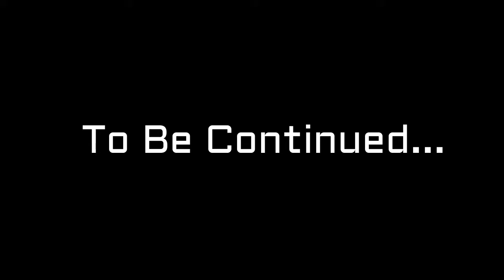Batman Arkham Knight Gameplay PC Part 21 - Barbara Death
HI GUYS !

Batman: Arkham Knight is a 2015 action-adventure video game developed by Rocksteady Studios and published by Warner Bros. Interactive Entertainment for PlayStation 4, Xbox One, and Microsoft Windows. Based on the DC Comics superhero Batman, it is the successor to the 2013 video game Batman: Arkham Origins, and the fourth main installment in the Batman: Arkham series. Arkham Knight was released worldwide on June 23, 2015.

Written by Sefton Hill, Ian Ball and Martin Lancaster, Arkham Knight is based on the franchise's long-running comic book mythos. Set one year after the events of 2011's Batman: Arkham City, the game's main storyline follows Batman as he confronts Scarecrow, who has launched an attack on Gotham City, causing a city-wide evacuation. Scarecrow, with the help of the mysterious Arkham Knight, is also able to unite Batman's greatest foes in an attempt to finally destroy Batman.

The game is presented from a third-person perspective, with a primary focus on Batman's melee combat, stealth abilities, detective skills, and gadgets. Arkham Knight also introduces the Batmobile as a playable vehicle, which is used for transportation, puzzle solving and combat. The game expands Batman's arsenal of gadgets and combat attacks and offers a more open world structure, allowing the player to complete side missions away from the primary storyline.

The console versions of Arkham Knight received positive reviews, particularly for its narrative, visuals, gameplay, combat, and world designs, with most criticism given to the emphasis on the Batmobile. The Windows version, however, became the subject of intense criticism due to major performance issues, even on high-end graphics hardware, prompting Warner Bros. to temporarily withdraw that version of the game from sale. Upon its release, the game was the fastest selling game of 2015, and the fastest selling game in the Arkham series, reaching over 5 million units sold globally by October 2015. Rocksteady released additional content for the game, including story-driven missions, challenge maps, and skins for Batman and his allies, as well as new Batmobiles from Batman's history and custom racetracks for them.